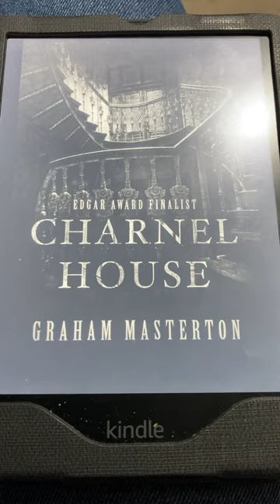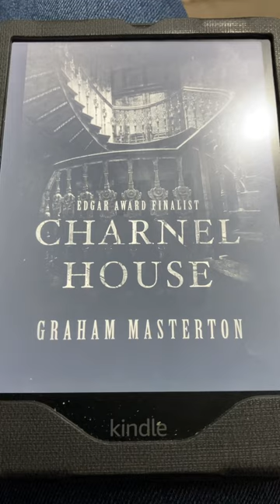Charnel House by Graham Masterton - a short review of a fun horror story